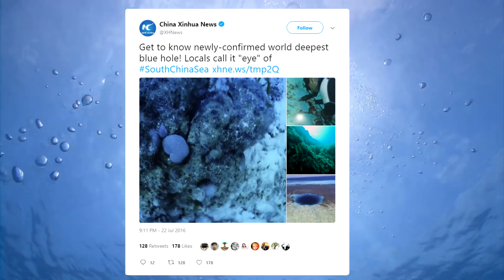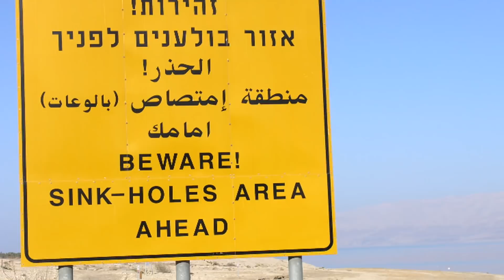STRANGE and Spectacular Sinkholes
Sinkholes are basically huge depressions, or cavities that have opened up in the ground.  More often than not, a surface layer collapses in upon itself after the rock or stone underneath has been eroded away.  Sinkholes can happen over an extended period of time … or they can occur suddenly -- anywhere in the world.  While they can look frightening, some of them can appear pretty spectacular.  As you will see with these 18 strange and spectacular sinkholes

#8  Red Lake Sinkhole - Croatia
At more than 1700 feet deep, Red Lake in Croatia is considered to be the world’s third largest sinkhole, and contains a karst lake within it.  In addition to its great depth, the area is recognized for its dizzyingly high cliffs and for its numerous caves.  The surrounding cliffs have a reddish brown coloration due to the presence of iron oxides … and that’s why the sinkhole is called ‘The Red Lake’.

#7  Quattara Depression
Some have argued that this is the world’s largest natural sinkhole.  Located in Egypt, the Quattara Depression was created naturally over the ages by an interaction of wind erosion and the weathering effects of salt.  At 436 feet below sea level, it’s the second lowest point found in Africa.  And with an expanse of nearly 7,600 square miles, it’s twice the size of the country of Lebanon!

#6  Dean’s Blue Hole - Bahamas
We previously mentioned that Dragon Hole is now thought to be the world’s deepest known underwater sinkhole.  But Dean’s Blue Hole in the Bahamas doesn’t have to feel bad about being the runner up.  At some 663 feet, it’s still very impressive.  And with a diameter up to 115 feet, it manages to maintain a roughly circular shape at its surface.  But that width expands the deeper you go … eventually opening up to a diameter of some 330 feet!

#5  Minye SInkhole - Papua New Guinea
Here’s a sinkhole with some truly eye-opening dimensions.  Found in Papua, New Guinea, is descends almost 1,700 feet.  The local terrain of New Britain features volcanoes, mountains and tropical rainforest … yet that landscape seems to suddenly disappear into this huge depression in the Earth.  And little wonder, since it could hold up to one-and-a-half Eiffel Towers at its deepest point.  By the way, if that doesn't impress you, how about this stat:  The Minye Sinkhole is around 1,148 feet wide … meaning that you could line five Boeing 747 jumbo jets end to end across it.  How about that?  Experts think that the sinkhole was formed as rainfall and underground rivers eroded the limestone rock and the surface layer collapsed.  A raging river still flows at the bottom, through a cave system that runs more than 3 miles and contains one of the world’s largest caverns.

#4  Pozzo del Merro
Located in Italy, experts say this sinkhole was created by subterranean volcanic activity that eroded the rock above it.  At a depth of nearly 1,300 feet, it’s the world’s second deepest underwater vertical cave.  It’s been the subject of several exploration missions using ROVs, (or remotely operated vehicles).  One of the vehicles touched the bottom and discovered a narrow passage there that continued on horizontally … where do you think it might lead to?

#3  Great Blue Hole - Belize
You can’t have this sort of list without this well-known submarine sinkhole off the coast of Belize.  The spectacular hole is circular, with a width of 1,043 a feet across and goes more than 400 feet deep.  Maybe not the biggest hole on our list, but certainly one of the most spectacular, and among the best known in the world.  Experts think it was formed more than 150,000 years ago when sea levels were much lower.

#2  Cave of Swallows - Mexico
From its highest side, this limestone sinkhole in Mexico has a drop of some 1,214 feet from its highest point … which makes it very popular with BASE jumpers, who enjoy leaping off the rim and into the void deep below.  Other tourists also enjoy the drop … although they enjoy watching a variety of birds flying and free falling to their nests in the cavern.  Parakeets, white collared swifts, and green parrots are some of the birds that are found here. While it’s the second deepest pit in Mexico, the Cave of Swallows ranks as the world’s largest known cave shaft.

1...